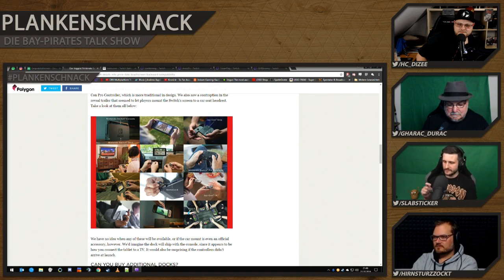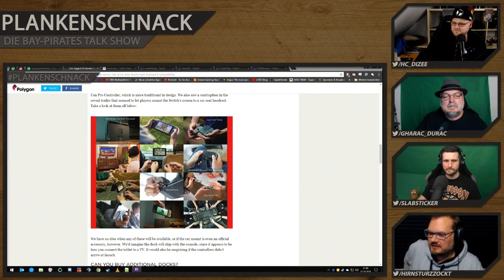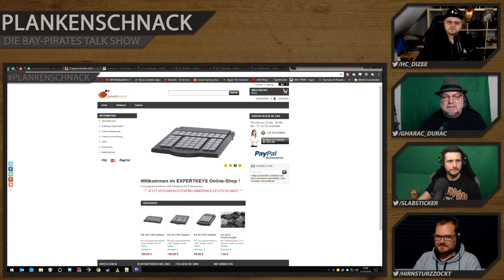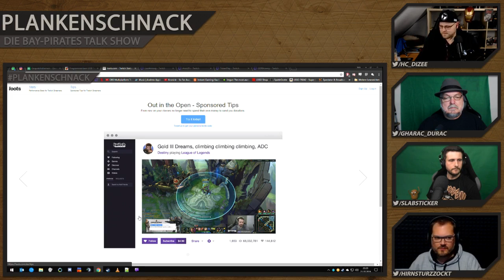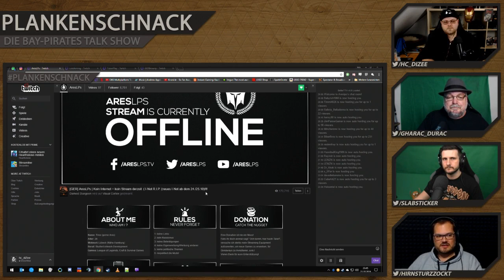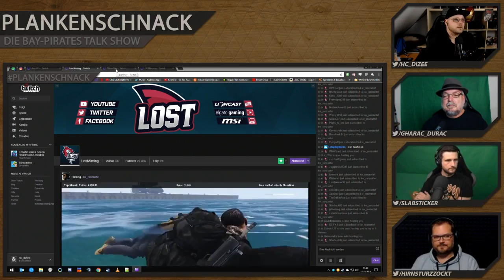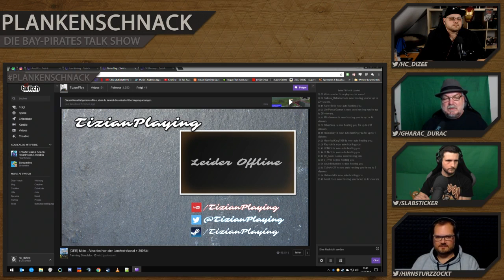#27 Plankenschnack - Aktuelles aus dem Netz | mit Hirnsturz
#27 Plankenschnack mit @Gharac_Durac @slabsticker @HirnsturzZocktund @hc_diZee